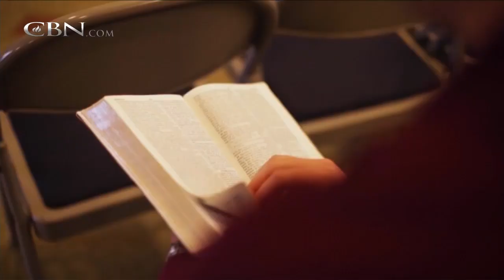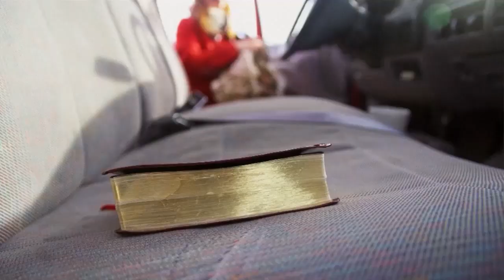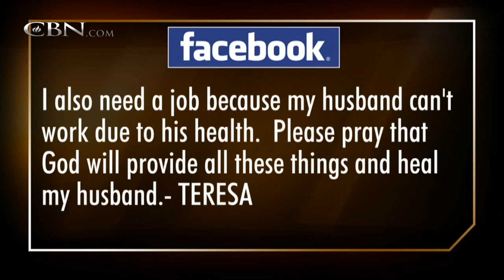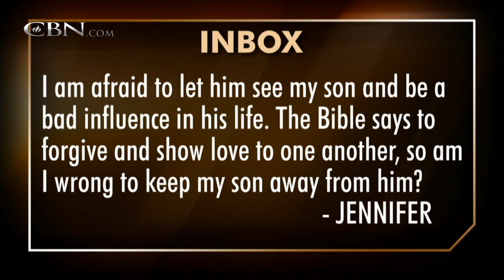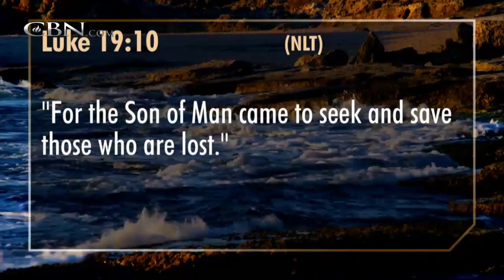700 Club Interactive: Lost Yet Found - August 1, 2014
The amazing story of one egotistical young man who met with God while serving a 10-year prison sentence.